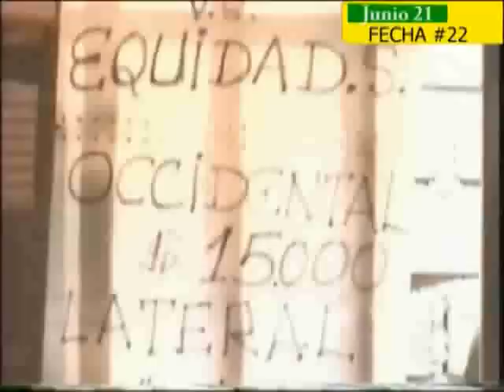Fútbol Colombiano a lo futbolred #6 Junio 23/2008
La Jornada del fútbol colombiano al mejor estilo de Futbolred.com